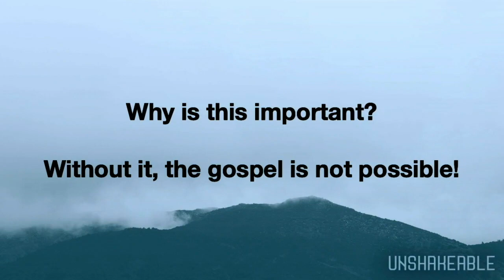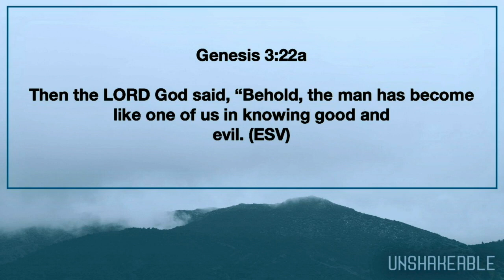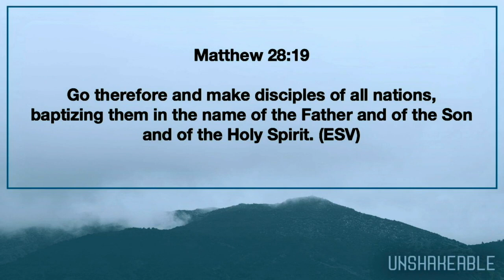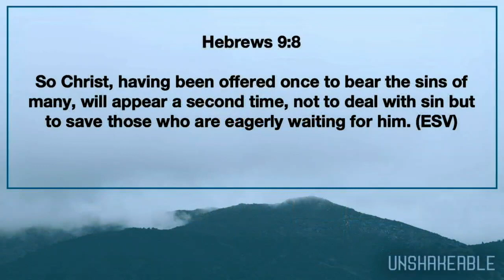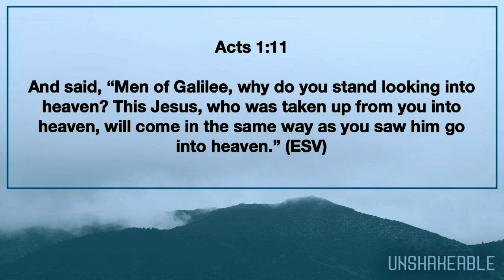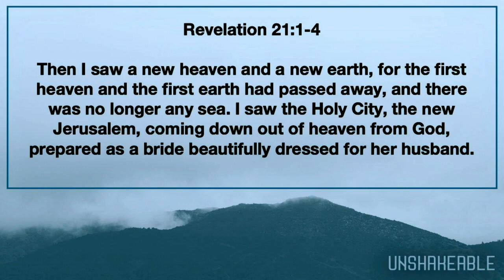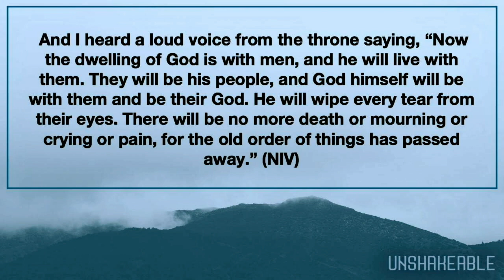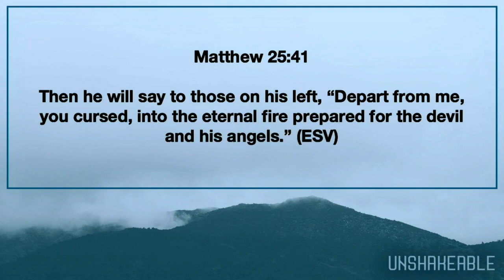What You Need to Know About Christianity | Pastor Ritchie Miller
Today, Pastor Ritchie talks about the three most important things you need to know about Christianity.

Sermon Scriptures: Deuteronomy 6:4, Genesis 1:26, Genesis 3:22a, Isaiah 6:8, Matthew 28:19, Matthew 3:16-17, Hebrews 9:8, 1 Thessalonians 4:16-17, Acts 1:11, Revelation 1:7, Mark 13:32-33, Revelation 21:1-4, 2 Thessalonians 1:9, Revelation 21:8, Matthew 25:41, Revelation 20:15